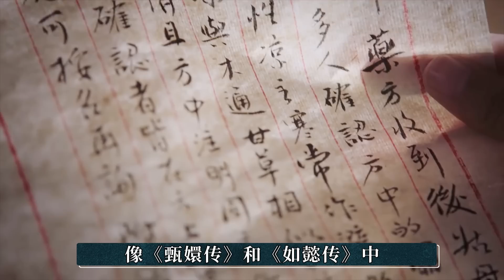同样是被金玉妍欺负，为啥只有阿箬不恨她？卫嬿婉究竟差在哪了丨后宫冷婶儿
经典清宫戏大揭秘系列~
皇帝的后宫比你想象的更精彩~